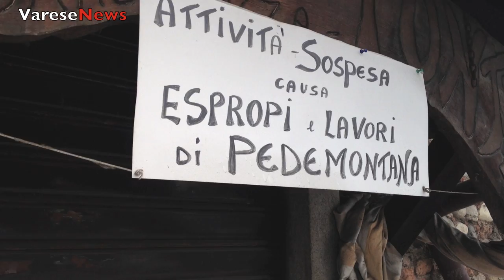Lavori al ponte di Vedano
Dal 21 giugno fino a dicembre è cambiata la viabilità al ponte di Vedano. È stata chiusa una parte della tangenziale est e resa a doppio senso la rampa dopo le rotonde